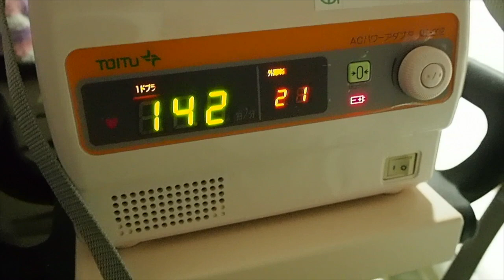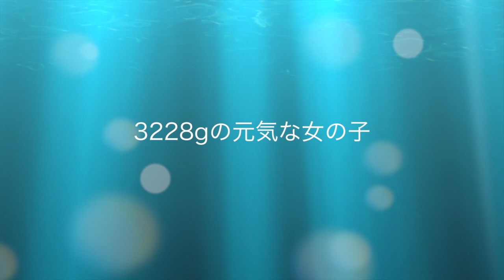ひまちゃん一歳になりました！出産動画初公開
The power of makeup

使用カラコン
カラコンジーニーのミスグレイ
サイトはこちら

lyol4oNdwSk
【概要欄】

Instaglam YUURI_FUKUSE

Hello, my name is Yuuri Fukuse. Please call me Marilyn!
I am 22 years old, and I love to upload make up videos.

I have always loved to change my looks with make up.
Power of Makeup is incredible.
I hope I can show the significance of challenging yourself,
excitement of changing your looks, and the importance of life to many people through my videos.
DISNEY MAKEUPは他もしてます！

ディズニープリンセスの
ヴィランズシリーズ動画はこちら♡⤵︎
塔の上のラプンツェル